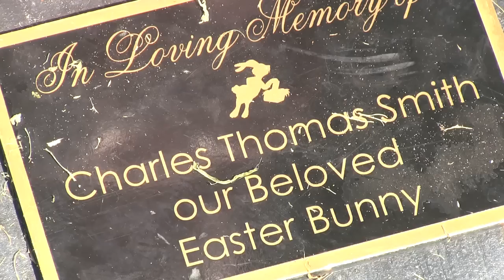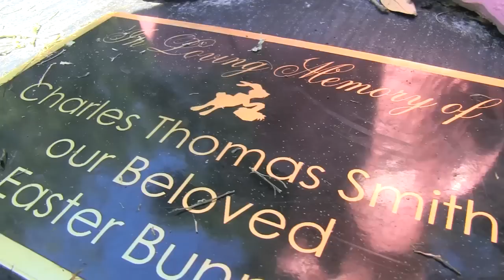Mystery of Orlando's pink bunnies solved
two cement bunnies painted pink were installed in Carl T. Langford Park and Lake Como Park. Orlando Sentinel reporter Jon Busdeker went on a quest to find out where they came from.